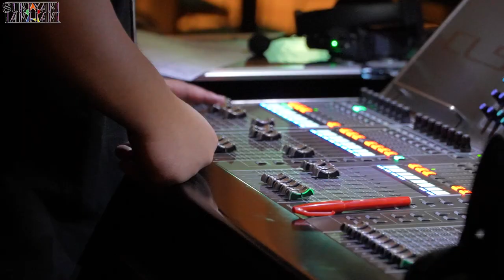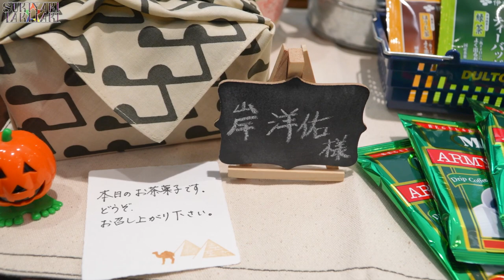【LIVE】 YAMAHA Acoustic Mind 2021 ~7Circuit~【元戦隊ヒーロー】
Di video ini, Yosuke bakal ngajak kamu buat ikutan kegiatan live show Yosuke di Tokyo. Kamu bisa liat aktifitas Yosuke di  backstage, persiapan sebelum manggung, rehearsal, pas live performance, sampe setelah performance. Selamat nonton ya!

Ibul

大石昌良 さん
ISEKI さん